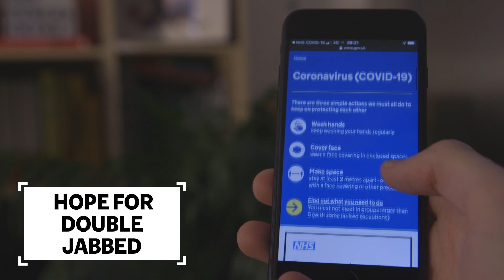The Front Page: Freedom from self-isolation beckons for the double vaccinated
A cabinet minister on Monday played down the likelihood of lockdown fully ending before July 19 but hopes were raised that those who have been double vaccinated may soon no longer have to self-isolate if they come into contact with Covid-19 carriers.

After the Government abandoned June 21 “Freedom Day”, the latest data showed a slowing in the spread of the Delta (Indian) variant and hospitals only seeing a small rise in coronavirus patients.

This more optimistic picture raised hopes that all restrictions could be ditched on July 5 at a mid-point review of the month-long extension of restrictions. However, Business Secretary Kwasi Kwarteng said it was “unlikely” lockdown would be scrapped before July 19.

Defence ministers will be questioned in Parliament this week about why UK forces on the UN peace mission to Mali were not vaccinated against Covid after dozens were found to be infected.

The force of 300, led by the Light Dragoons and Royal Anglians, were deployed in December as part of an international force tackling an Islamist insurgency in the west African country.

Armed Forces Minister James Heappey told Parliament last week there had been 24 confirmed cases of Covid-19 among personnel deployed in the UK taskforce in Mali since March last year. However, sources with the taskforce have said that in last January alone the force had 80 cases — and possibly more not showing symptoms.